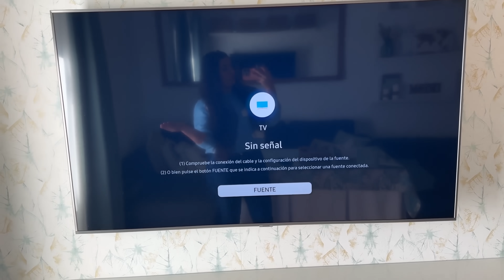🏚️ Cheli Manitas me ARREGLA la Casa 🏚️ Parte 2 | La Pelo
📕 Mi libro